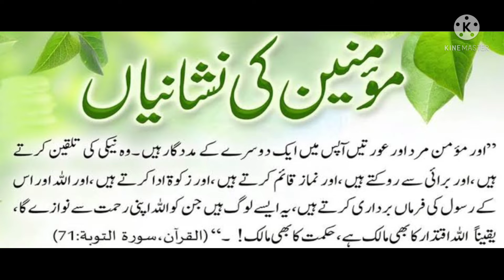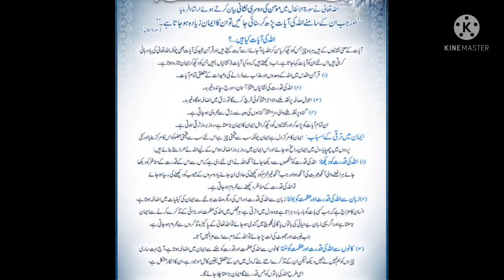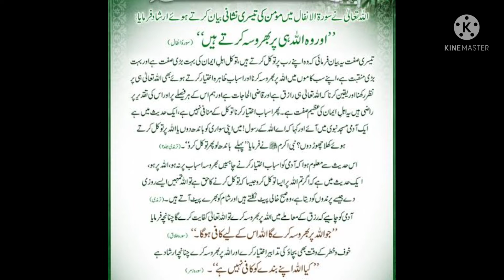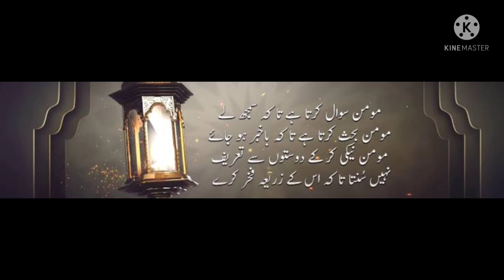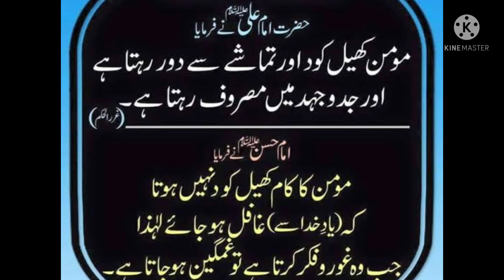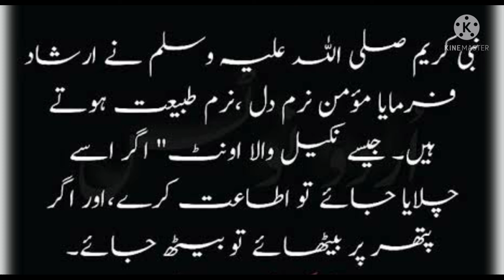momin ki Nishaniyan,momin kon hai,Biyaz platform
in this vedio there is description of momineen attributes in the light of Quran and Ahadees.
momin kon hota hai or momin Ka ikhlaq kesa hota hai.
mushkil Kay waqt momin Ka rawaya kesa huna chahye.